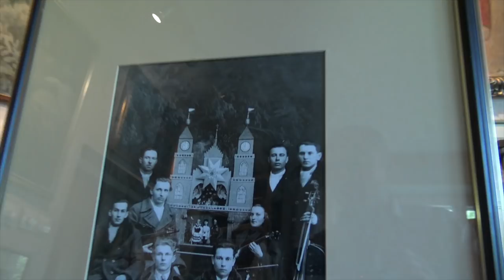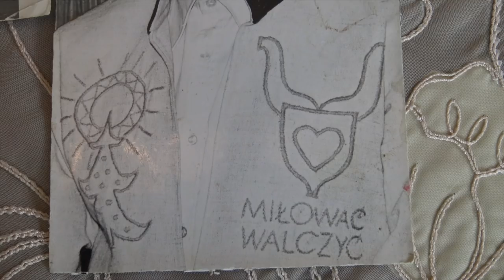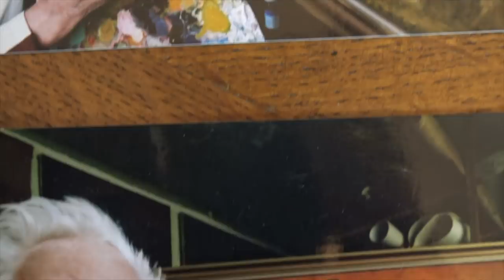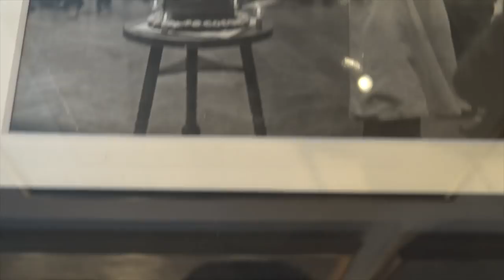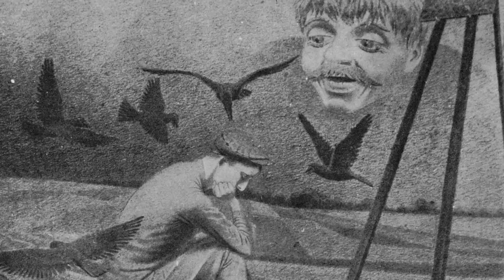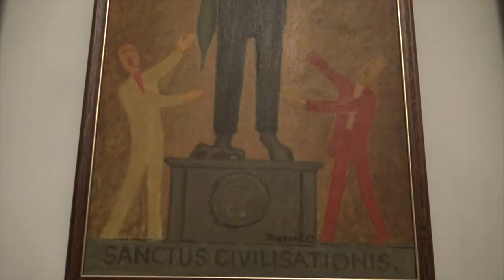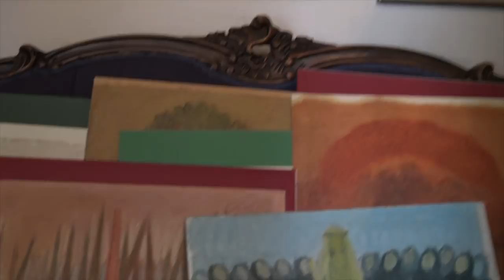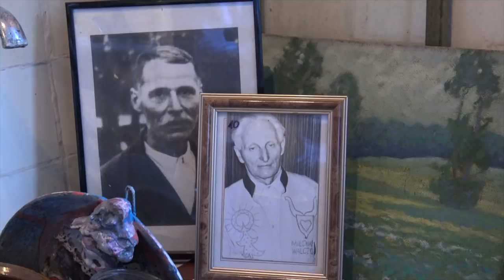SŁOWiAŃSKA AWANGARDA FRANCiSZEK FRĄCZEK SŁOŃCESŁAW z ŻOŁYNi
Córka Franciszka Frączka - Pani Jolanta Frączek Burkacka wspomina ojca. SŁOŃCESŁAW z ŻOŁYNi SZCZEP ROGATE SERCE